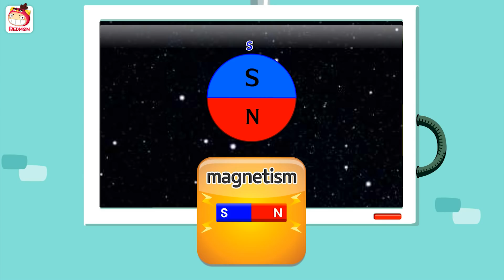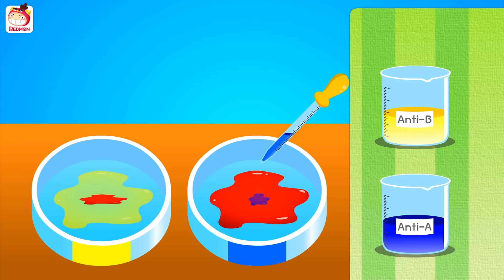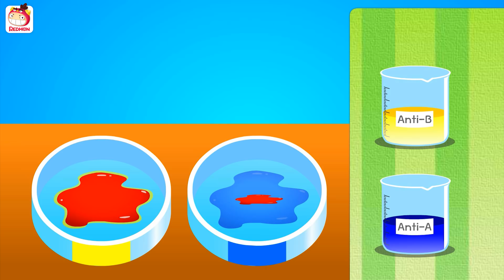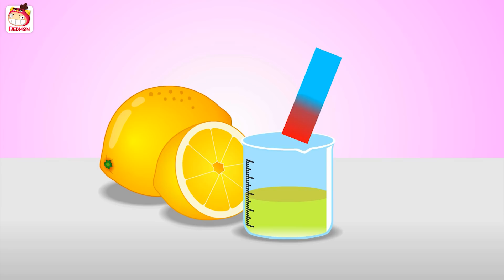Let's be a scientist | Jobs and Career | Job Experience | REDMON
Jobs and Career : Let's be a scientist